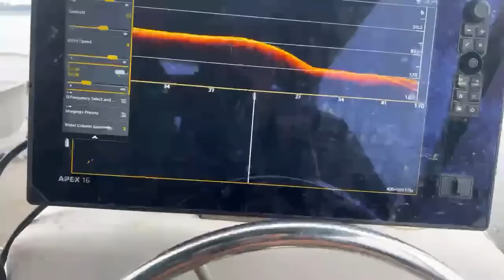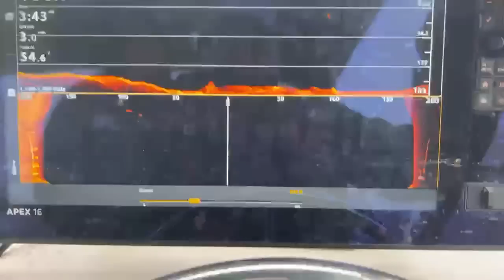Ongoing Search For Missing Diver